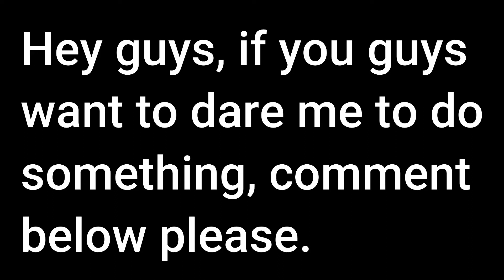Requesting for dares :)